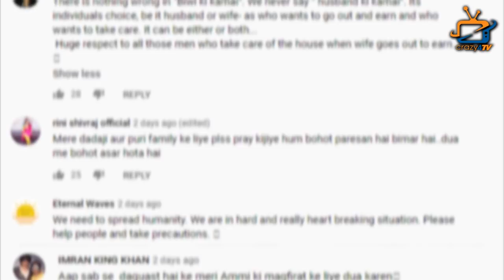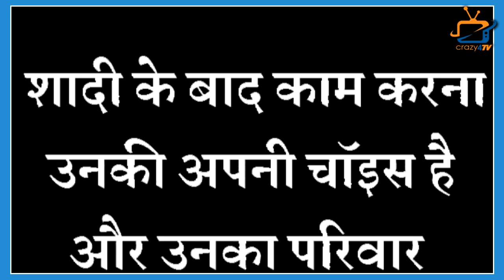Why People Trolling Shoaib Ibrahim After Dipika Kakar Became Simar of SSK 2?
This Is How Dipika Kakkar and Hubby Shoaib Ibrahim Reacts on Trolls Comments! Check Out The Video What They Said?